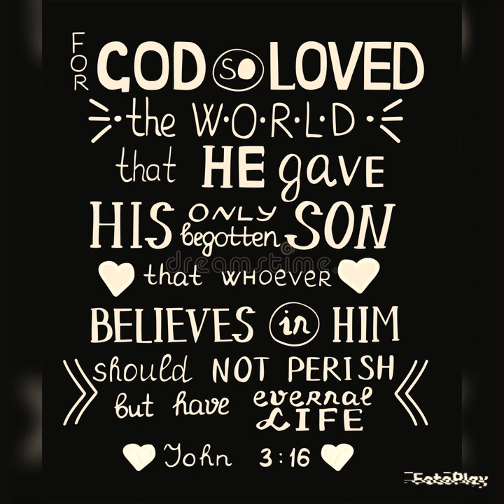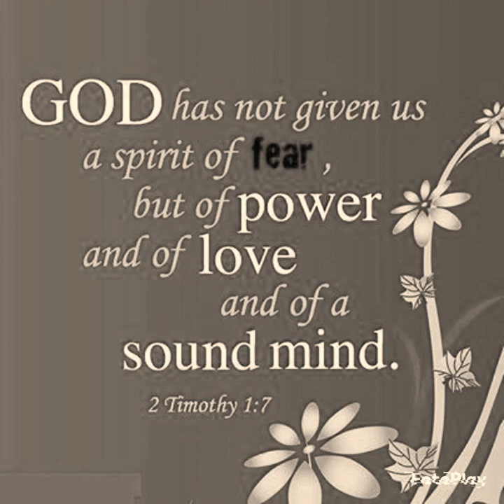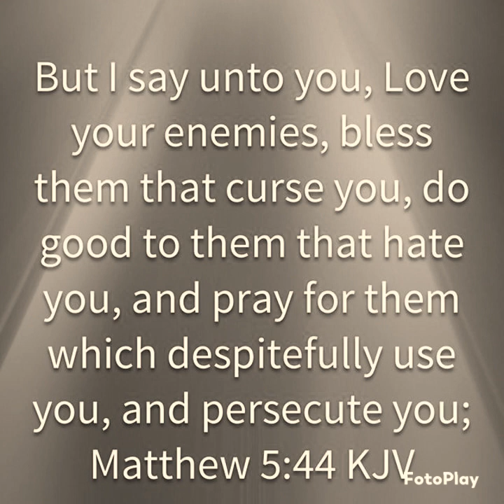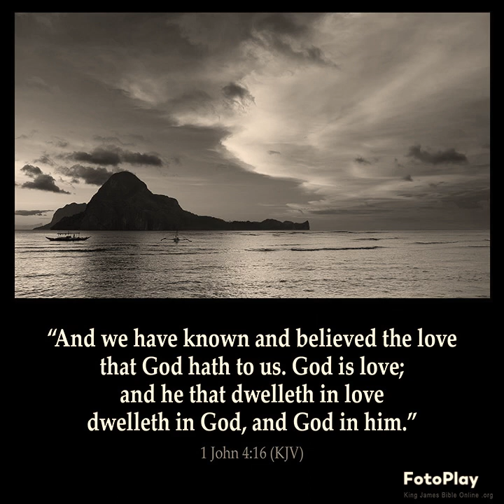E.A.B.I.C- Mauritius Branch ( Love Lifted Me )🇬🇭🇬🇭🇬🇭god